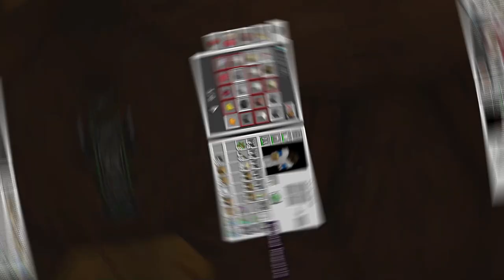សាងសង់ផ្ទះក្នុង Server បង Swagz Minecraft: How to Build an Ultimate Wooden House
Minecraft: How to Build an Ultimate Wooden House

 intro - 0:00
 build - 0:34
 outro - 12:00